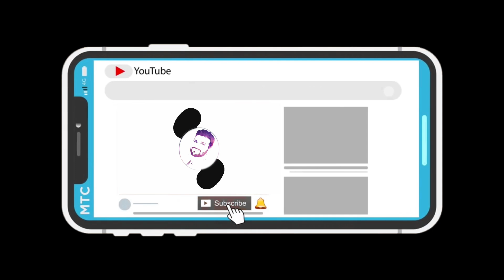What Would You See If You Fell Into Jupiter? இந்த விடியோவை பார்த்து அதை அனுபவியுங்கள்| Top 5 tamil